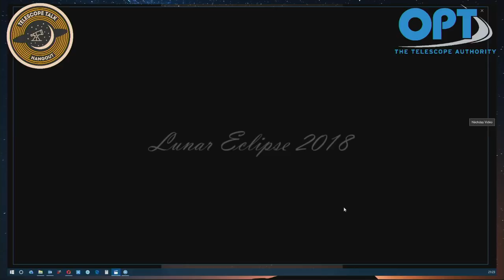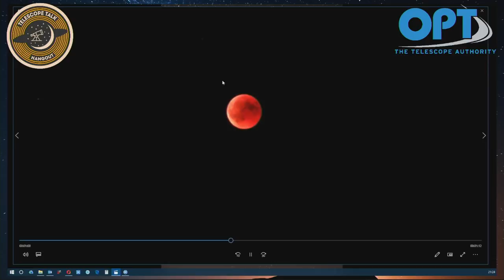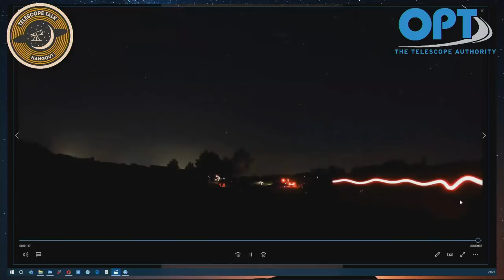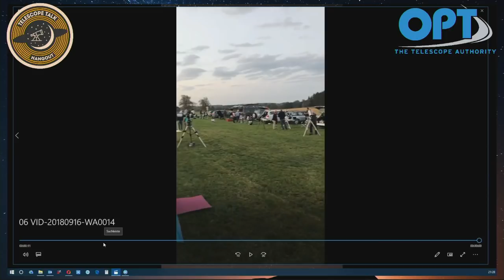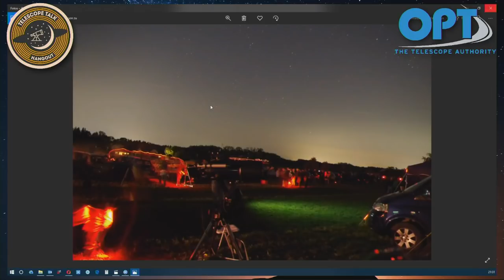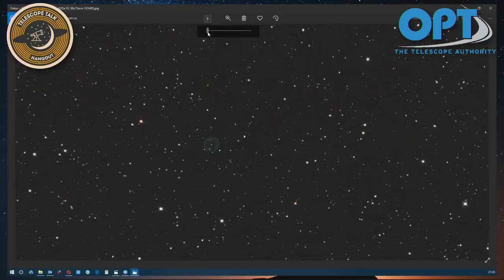Amateur Astronomy Round Table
Join us for a round table discussion with some of our amateur astronomers who've contributed to Telescope Talk this past year.